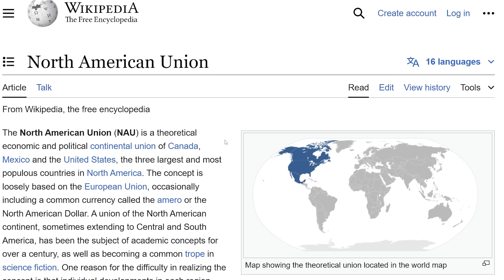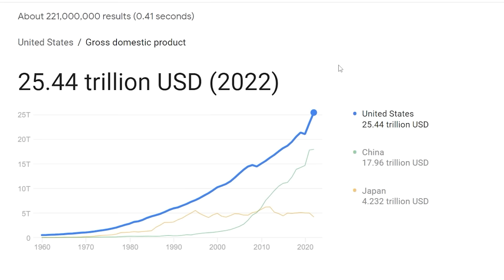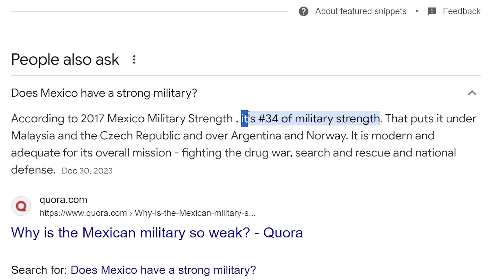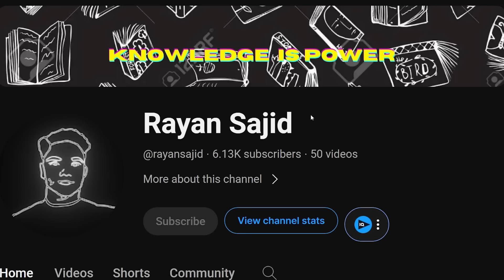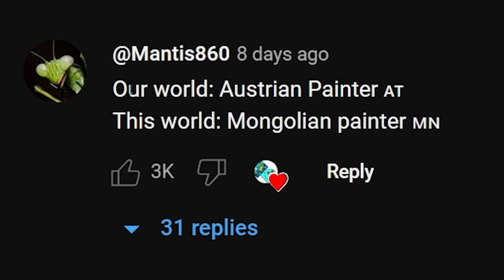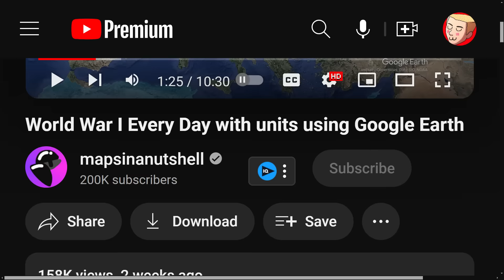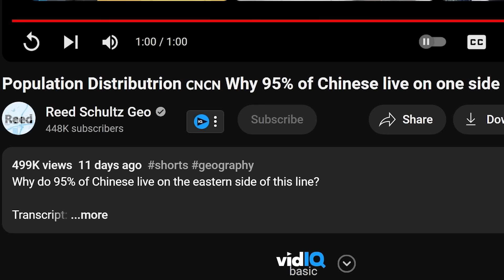What if North America Was Like the EU... (YouTube Shorts Explained)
KansasWasMentioned
Edward
Timothy Darkcaster
Astrakonix
Jason Ticus
Kade Kennedy
Martin Kozlovský
RyeThePie
sebby if you hear this i love you
Tambre
TheMexican760
ZaneyBoi
DrewI'mYourDadBackWithTheMilkLookOutside
Carmel Saida
DaBeautiful-MEGAN-Underwood
DOOCHBAGGINS
Amateur Archaeology
aPhatNarwhal
Fredrik Tibblin
Henrik Hedlund
I can't sleep without Drew's voice
InquisitorXarius
Jack Traven’s annoying friend
JohnDenver
KirinoIsBestGirl
LuxembourgLover